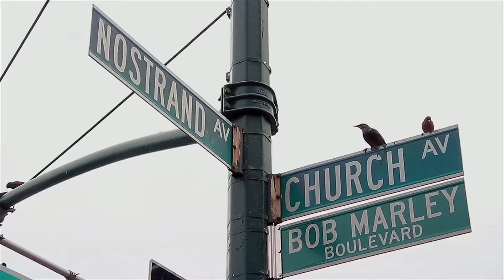Malicious 'Bucky Ital x Dadon {Official Video}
song: Malicious
artist: buckyital x Dadon
shot/edited by, Ooss Dolla Production